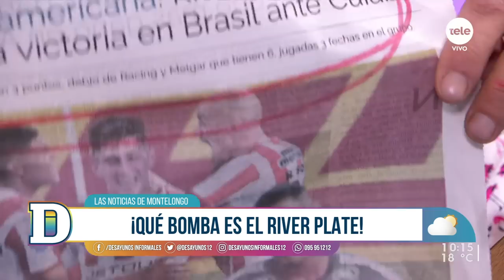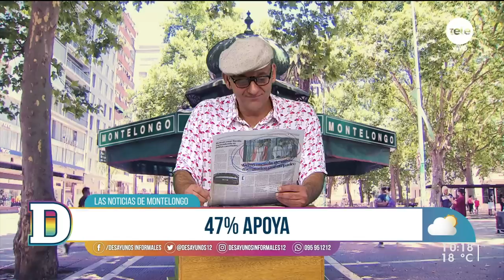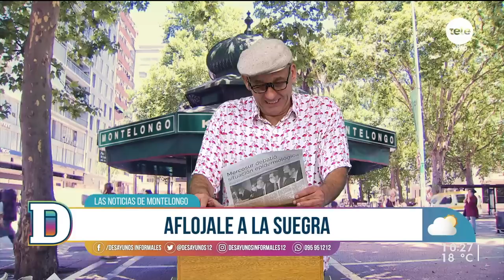Noticias de Montelongo - 28/04/2022